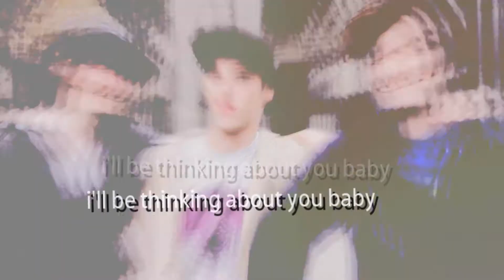I'll be thinking 'bout you all night long / CP 15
schleeeeeecht :D